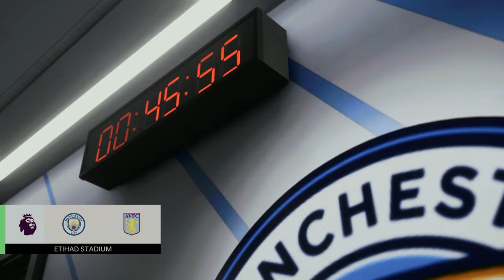EA FC 24 - Man City vs Aston Villa | Premier League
EA FC 24 | Manchester City vs Aston Villa  | Premier League | PS5 Simulation Gameplay. Man City vs Aston Villa battle it out in Premier League action. WATCH Man City Who are going for their 4th Premier League Title in a row and Aston Villa who are aiming for Champions League qualification Clash via FC 24  @lethyladfc  . You can watch more EA FC 24 Gameplay - FC 24 EPL Gameplay - FC 24 Premier League Gameplay  @lethyladfc  so make sure to Subscribe to receive notifications of all new content as soon as its available and please feel free to share your thoughts on the video by commenting down below they are all very much appreciated.

Video Contents:
00:00 Intro
00:30 First Half
08:04 Second Half
20:28 Final Whistle
21:09 Outro